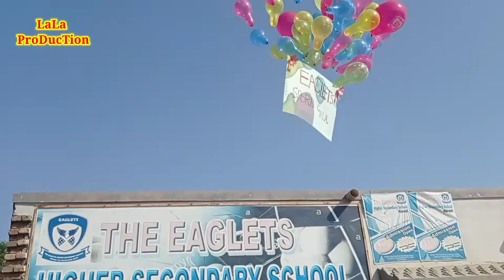Eaglets Collage Harnoli || Aftata Sports Gala || Introduction Of Eaglets Collage || LaLa Production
AoA kia hal h ap logon ka umeed krta ho ap sub khairit say hon gay mari video vloging k baray m hoty hain mujy ap ki sopport ki ki zarort hy .

My bro youtube channel ka link ya hy